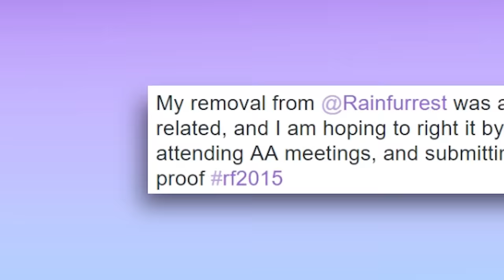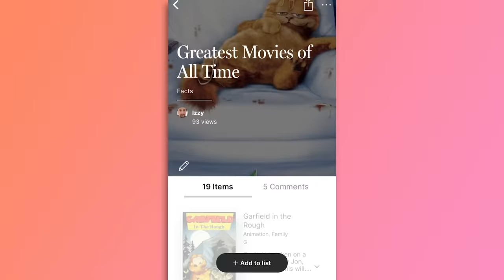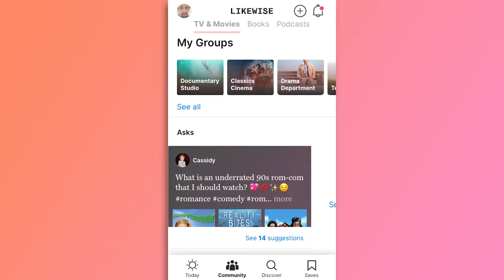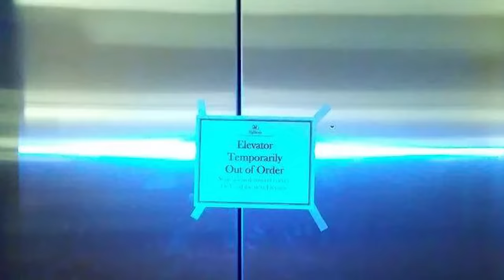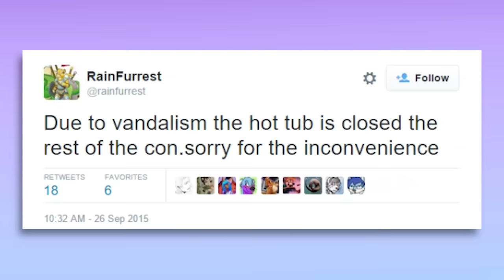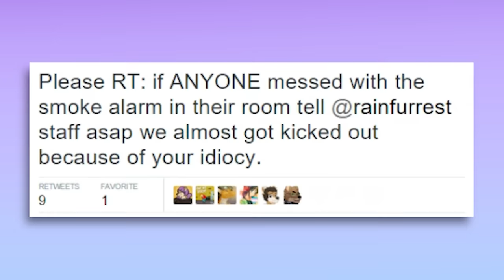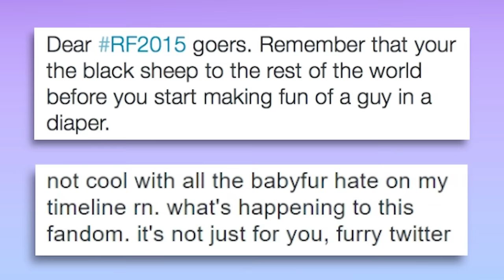The Disaster Of Rainfurrest 2015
Come join me on Likewise!!

Today, let's dive into the infamous drama of Rainfurrest 2015. With unruly attendees showcasing some truly inappropriate behavior, irresponsible organizers who put attendance numbers above guest safety, and one truly fed-up hotel, Rainfurrest was a ridiculous spectacle that would go down in internet history as one of the most disastrous conventions ever,

❤︎❤︎ MUSIC ❤︎❤︎
Petz Catz 2 OST
LEMMiNO - Encounters